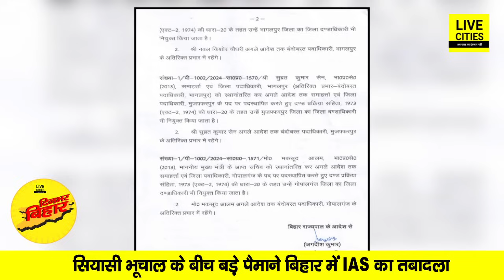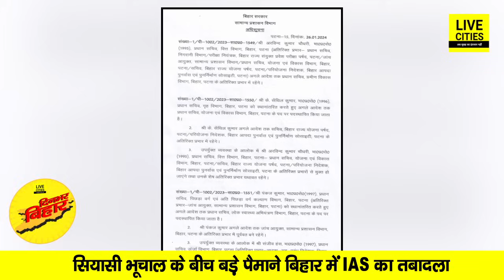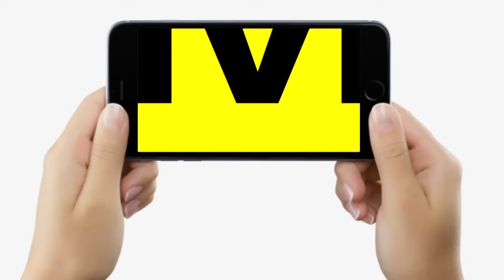CM Nitish का बड़ा बयान, Lalu Yadav ने बुलाई बैठक, Tejashwi का जवाब, BJP का ऐलान, CM को अल्टीमेटम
दिनभर बिहार में देखिए, नीतीश का बड़ा बयान, तेजस्वी का जवाब, BJP का ऐलान, लालू ने बुलाई बैठक, CM को अल्टीमेटम, जदयू गुस्से में, IAS अफसरों का तबादला, बढ़ेगी कनकनी...